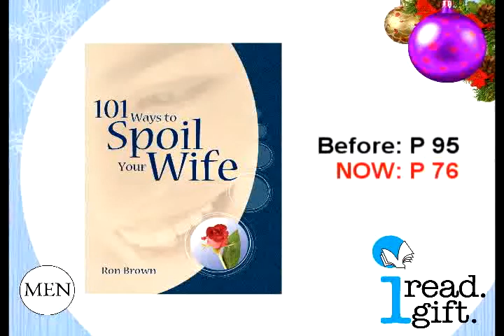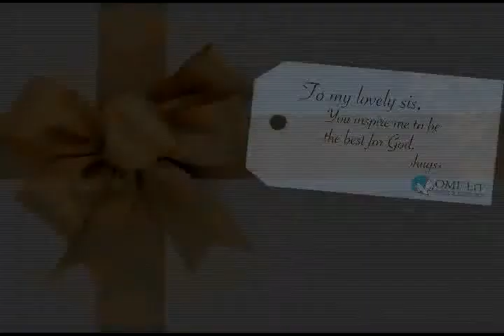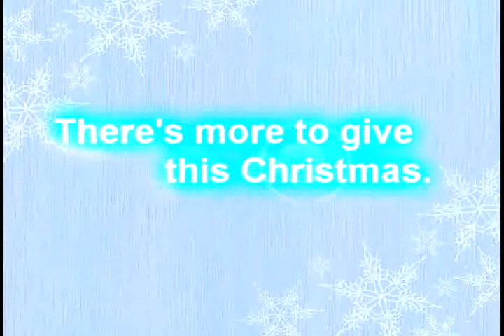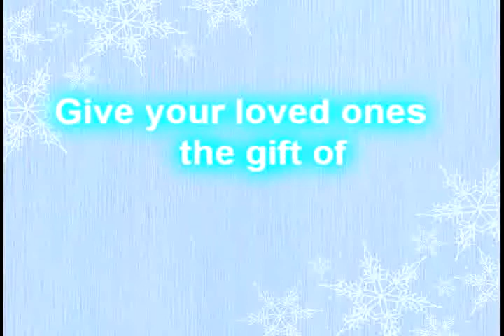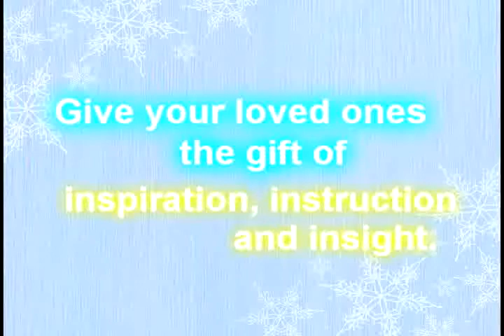Christmas Gift Suggestions.mp4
We want to help you get the best books for your loved ones this Christmas season. Here are some of our suggestions